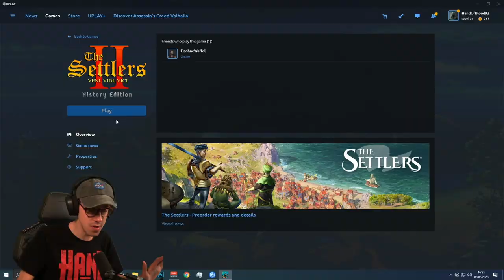Der große Die Siedler 2 Test!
Und weiter geht es mit unserer Siedler-Testreihe! Unser heutiger Kandidat: Die Siedler 2. Es bleibt spannend!

Die Siedler II History Edition ist eine modernisierte Fassung der detailreichen und humorvollen Wirtschaftssimulation. Als Anführer der Römer nimmst du das Schicksal deines Volkes in die Hand. Trotze den Elementen und behalte deine Gegner im Auge: Wikinger, Nubier und Japaner.